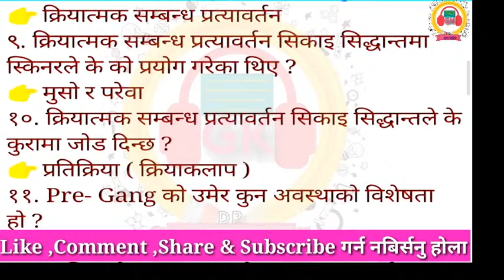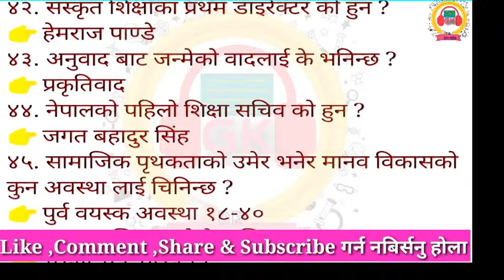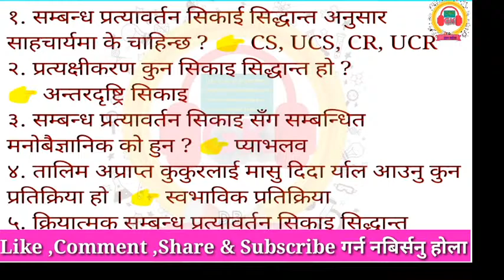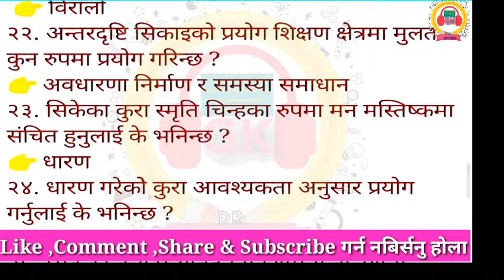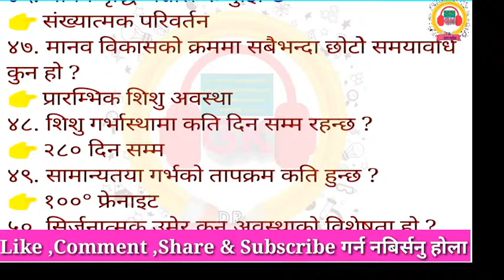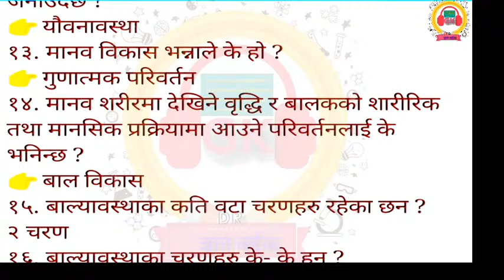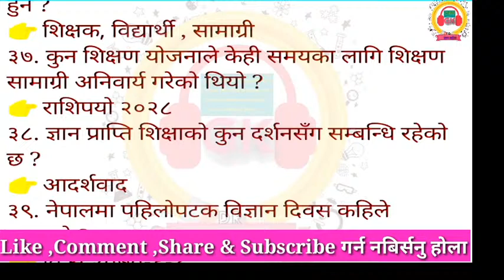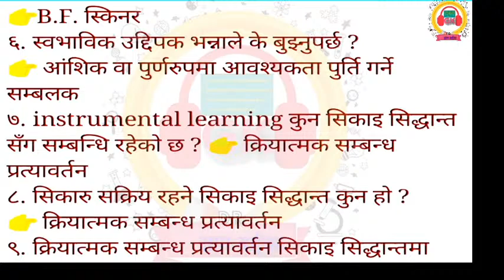शिक्षा सेवा तयारि वस्तुगत प्रश्न उत्तर | प्राबिधिक सहायक | TSC Preparation model Question answer